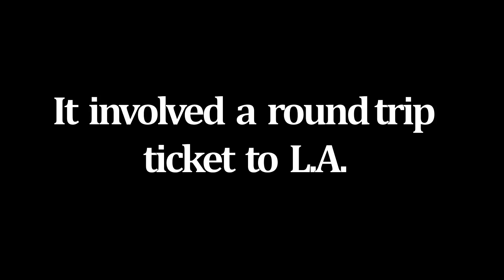They Wanted US ON LIVE TV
So yeah, Judge Judy called us. Pretty cool right?

FOLLOW US PERSONALLY

Gabe ➨ gopedguy

Zach ➨ zach_acuna44